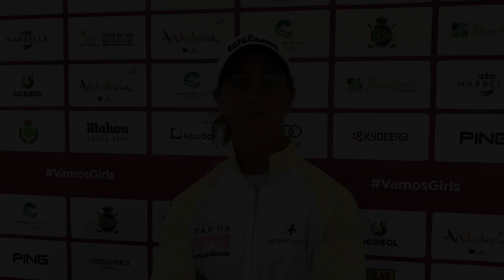Nuria Iturrioz: Declaraciones tras la primera ronda del Andalucía Costa del Sol Open de España